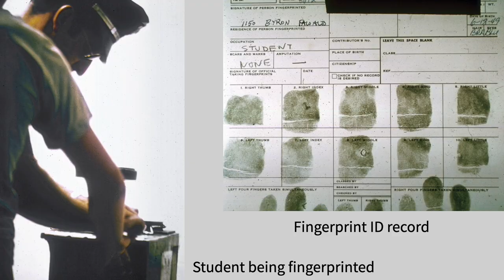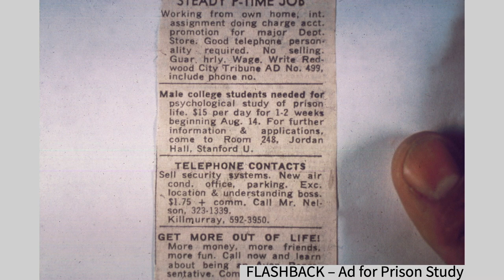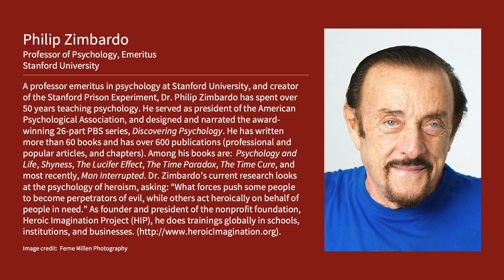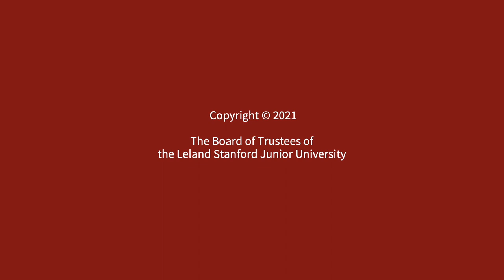The Stanford Prison Experiment 50 Years Later: A Conversation with Philip Zimbardo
In April 1971, a seemingly innocuous ad appeared in the classifieds of the Palo Alto Times: Male college students needed for psychological study of prison life. $15 per day for 1-2 weeks. In no time, more than 70 students volunteered, and 24 were chosen. Thus began the Stanford Prison Experiment (SPE), conducted inside Jordan Hall on the Stanford campus. Originally scheduled to last two weeks, it was ended early over concerns regarding the behavior of both “prisoners” and “guards.” Still today, the SPE spikes enormous interest. Movies and documentaries have been made, books published, and studies produced about those six days. It’s clear today the research would never be allowed, but it was motivated by genuine concern over the ethical issues surrounding prisons, compliance with authority, and the evil humans have proved capable of. What was learned and at what cost? What is still being learned?

The Stanford Historical Society sponsors a look back at the controversial study with its leader, social psychologist Philip Zimbardo, Stanford Professor Emeritus of Psychology. Zimbardo is joined in conversation by Paul Costello who served as the chief communications officer for the School of Medicine for 17 years. He retired from Stanford in January 2021.